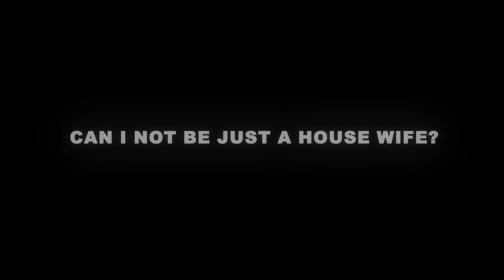நான் இல்லத்தரசியாக மட்டும் இருக்க கூடாதா? | Can I not be just a house wife I Episode 14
தீர்வை நோக்கி யுத்தம் செய்வோம் - A DHARMIC SERIES BY VISHAKHA HARI